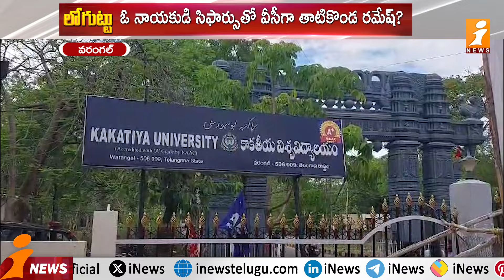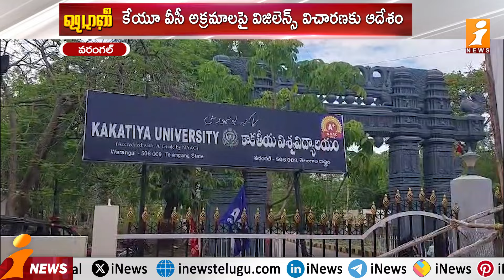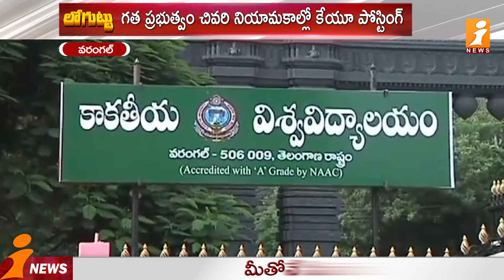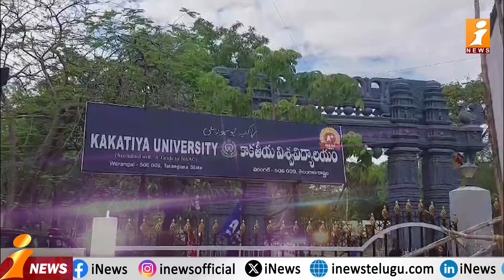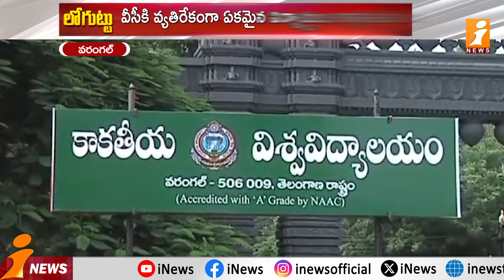అడుగు తీస్తే వివాదం.. కదిలిస్తే అవినీతి..! | Kakatiya University vc issue | Loguttu